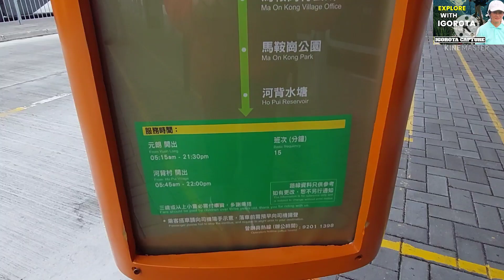HO PUI RESERVOIR FAMILY WALK河背水塘親子遊 TSUEN WAN DISTRICT HONGKONG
This is best Family and friendly loop to walk , no hike . I did enjoy walking this place so peaceful and relaxing eventhough it rain.